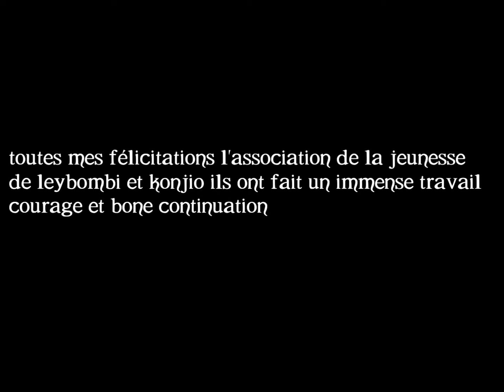Bon boulot da la jeunesse de ley bombi et kondio tout mes félicitations